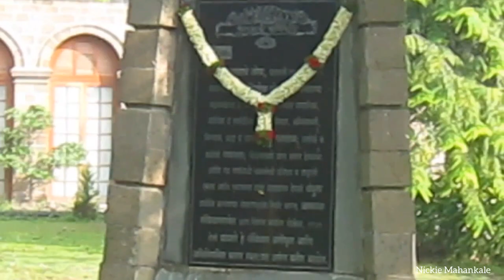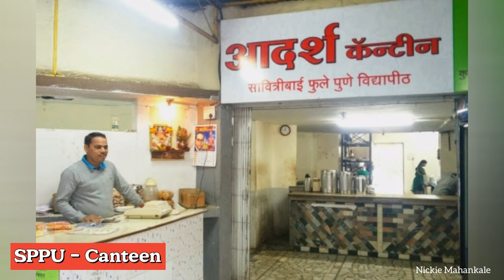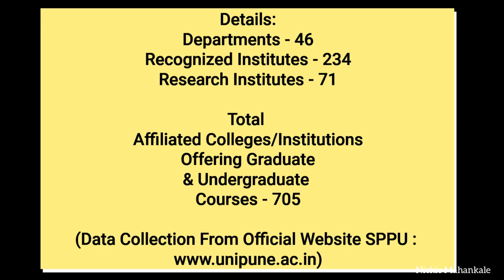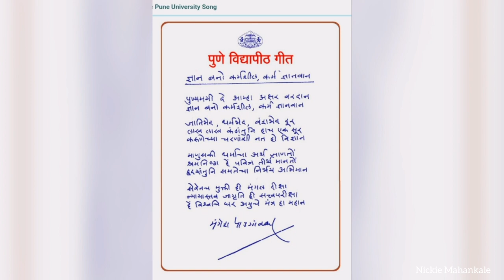सावित्रीबाई फुले पुणे विद्यापीठ | Savitribai Phule Pune University | Nickie Mahankale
Topics ⬇️
Time Stamp:
Entrance - 0:25
Beautiful Road With greenery - 1:20
Main Building - 2:26
Establishment - 4:32
University Campus - 4:55
Motto - 9:05
Name Extension - 9:19
SPPU Main Building Side View - 9:57
SPPU Detail Data Analysis - 11:24
SPPU Main Building Back View - 11:46
SPPU Main Building Renovation - 13:30
Convocation Ceremony Ground - 15:46
Jaikar Library - 16:22
SPPU Anthem By Mangesh Padgoankar - 16:56
Behind The Scene - 18:49